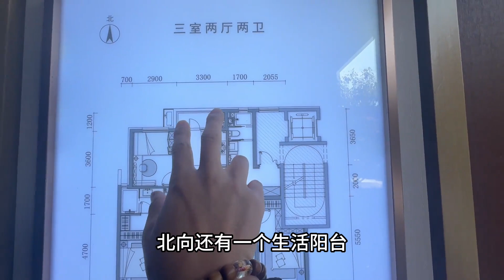库存发一下，南北两个阳台的户型，外加落地窗#大林看房日记